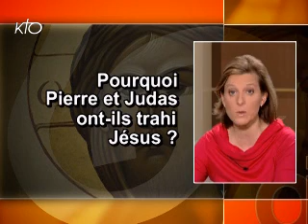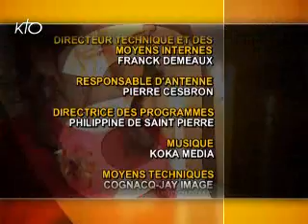Pourquoi Pierre et Judas ont-ils trahi Jésus ?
En cette semaine Sainte nous revenons sur cette question difficile de la trahison. La trahison de Pierre et celle de Judas sont elles comparables ? Pourquoi ont ils trahis ? Quelels sont les conséquences de la trahison ? Des pistes pour répondre à nos enfants et à nos adolescents avec le père Paul Quinson, curé de paroisse et Véronique Lemoine-Cordier, psychologue.